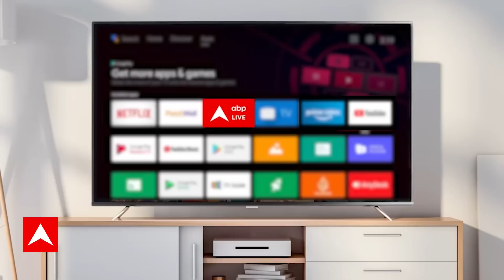Atique Ahmed Murder : अतीक के शव के पास पहुंची रोने वाली महिला कोन ?